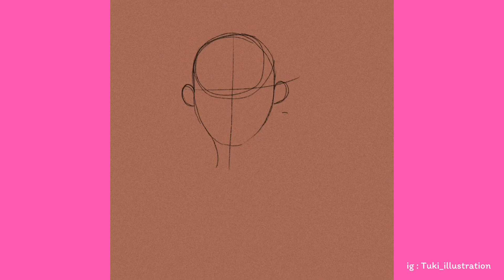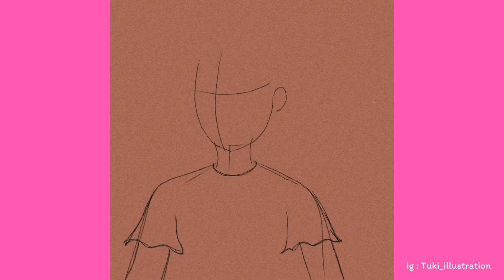Procreate draw Tuki 😍